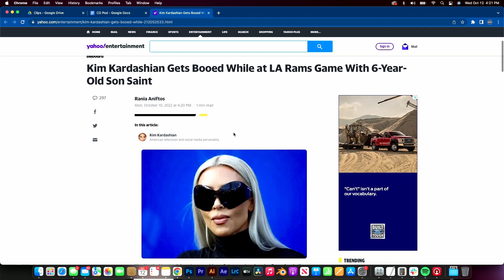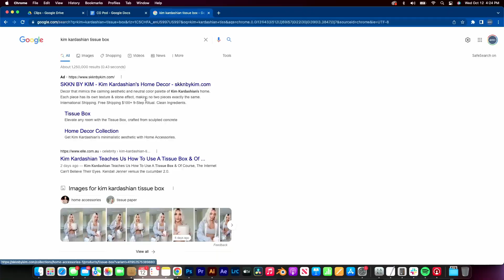Did Kim Kardashian Deserve to Get Boo'd??